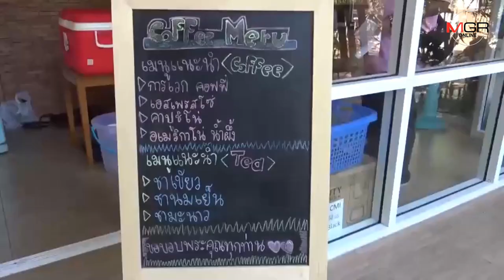หนึ่งเดียวในชลบุรีร้านกาแฟ “คอฟฟี่เมรุ” จิบกาแฟดูเมรุเผาศพสอนชาวบ้านปลงชีวิต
08/01/2020 หนึ่งเดียวในชลบุรีร้านกาแฟ “คอฟฟี่เมรุ” จิบกาแฟดูเมรุเผาศพสอนชาวบ้านปลงชีวิต
ศูนย์ข่าวศรีราชา - หนึ่งเดียวในชลบุรี “คอฟฟี่เมรุ” วัดอุทกเขปสีมาราม สอนชาวบ้านหัดปลงชีวิต หันหน้าเข้าวัดสร้างบุญบารมี ส่วนค่ากาแฟแล้วแต่จะให้ เจ้าอาวาสเผยต้องการให้คนเข้าวัดได้มีการแฟดื่ม ท่ามกลางธรรมชาติและบรรยากาศของเมรุเผาศพ ส่วนขนมได้จากการบิณฑบาตของพระลูกวัด